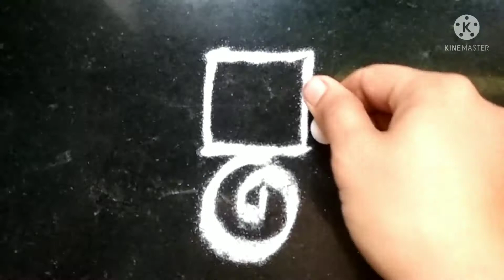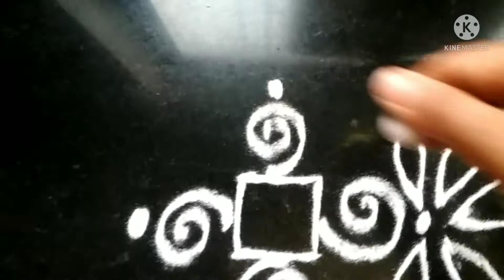simple rangoli design for beginners#rangoli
easy flower rangoli designs for beginners

Hi friends,
         In this channel you can see verious types of Rangoli designs like traditional Indian Rangoli designs, flower rangoli designs, freehand rangoli design, colourful rangoli design and much more.

In this video :
          We can see simple flower rangoli design for daily use.

Kolam design
Small rangoli design
Rose flower rangoli design
How to make rangoli flowers easily
Simple and easy rangoli design for beginners
easy rangoli design
rangoli by Sannati